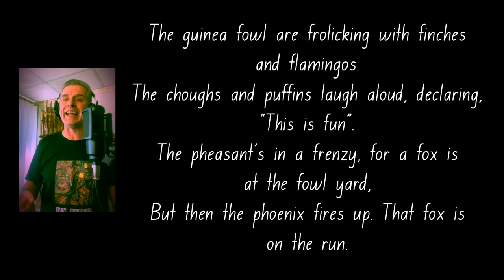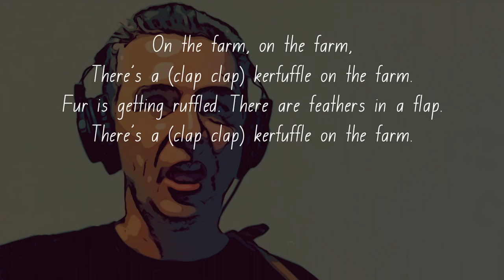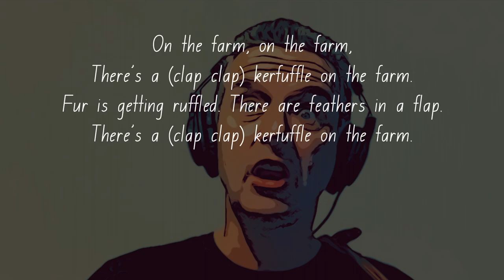A Kerfuffle on the Farm - a Phoneme Song for /f/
Written and recorded by Russell Baker, (c) 2022, Braddock Public School

On the farm, on the farm,
There’s a (clap clap) kerfuffle on the farm.
Fur is getting ruffled. There are feathers in a flap.

Phyllis has a fine old farm. You might think it’s fiction,
A fantastical fable of feathers, fins, and fur,
With creatures unfamiliar in any other farmyard,
A festival of squawks and barks, bellows, shrieks, and purrs.

The guinea fowl are frolicking with finches and flamingos.
The choughs and puffins laugh aloud, declaring, “This is fun”.
The pheasant’s in a frenzy, for a fox is at the fowl yard,
But then the phoenix fires up. That fox is on the run.

The old giraffe thinks, “Fancy that!” The griffin keeps on grinning.
The sphinx is playing riddles, and the buffalos are winning.
The elephant is flatulent. The gopher got a whiff.
Why does gopher look so faint? You’ll find out if you sniff.

Now the dolphin in the fishpond talks philosophy with frogs.
While a flathead and a jellyfish play fiddlesticks with logs.
And a water nymph performs a fugue upon a sapphire flute.
You frown and ask, “Are you for real?” I say, “absolutely!”